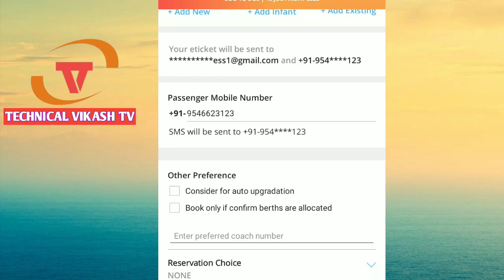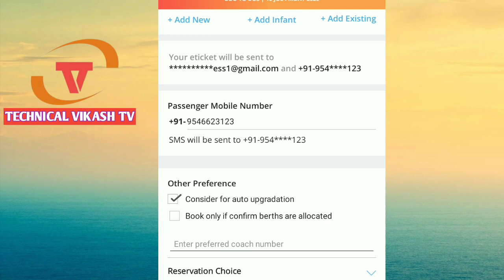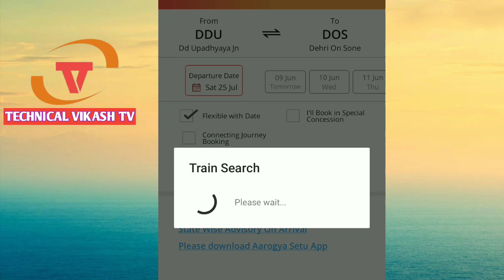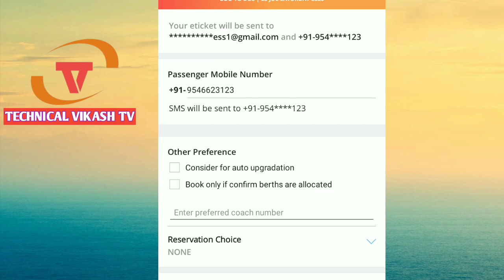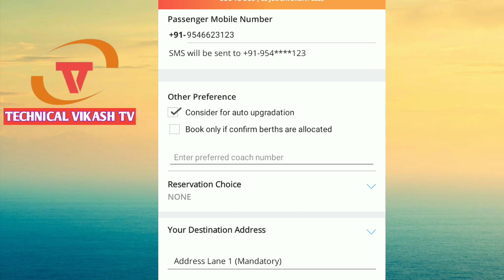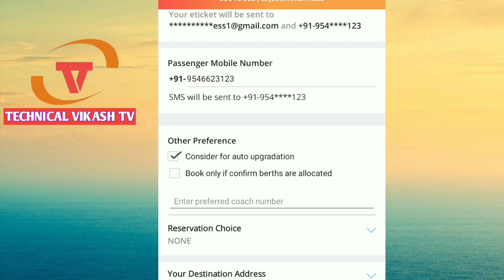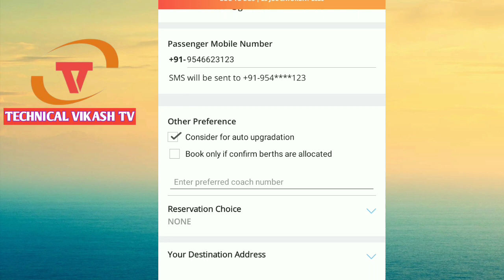IRCTC ues options consider for auto upgradation & book only if confirm berth allocated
IRCTC ues optbook only if confirm berth allocated

पेटियम से पेमेंट करना सीखें 👆

टिकट बुक नहीं हुआ पैसा कट गया वापस किसे मिलेगा